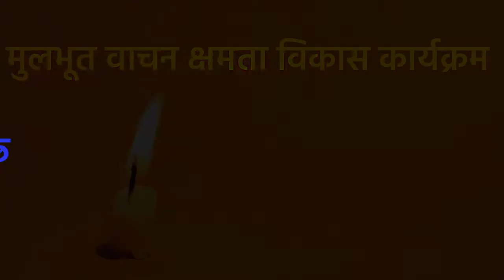एवढी मोठी आजी Yevadhi Mothi Aaji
डेहणे बीट ता.खेड जि.पुणे  येथील शिक्षक श्री.मच्छिंद्र जगदाळे (सर) यांनी सादर केलेले  हे कृतियुक्त बडबडगीत आहे.